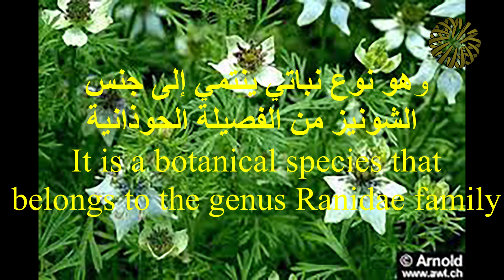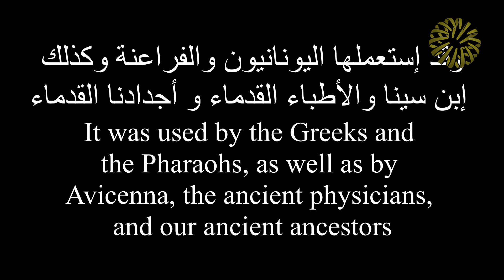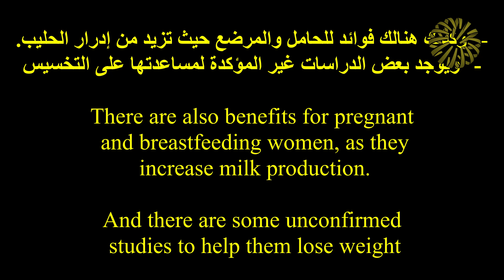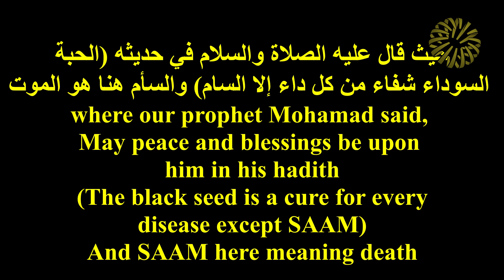Black seeds #5, الحبة لسوداء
حبة البركة (Nigella sativa)
الحبة السوداء Black seeds
الطب البديل , الطب النبوي
Alternative medicine prophetic medicine